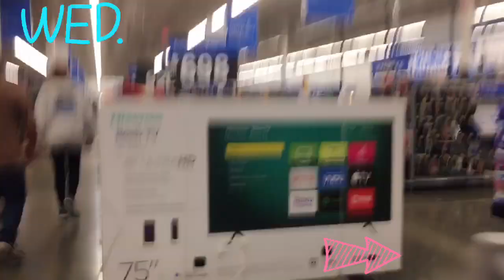Daily Vlog#81: Work so tired, walking Market for Fun (Mần Dziệc mệt mỏi, đi dạo chợ bớt căng thẳng)